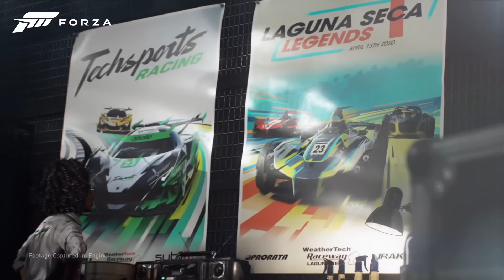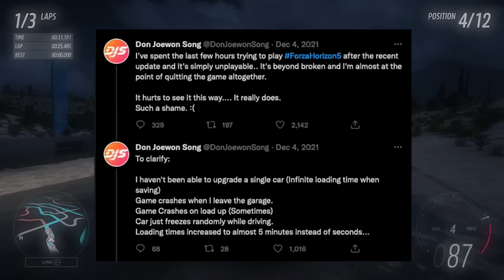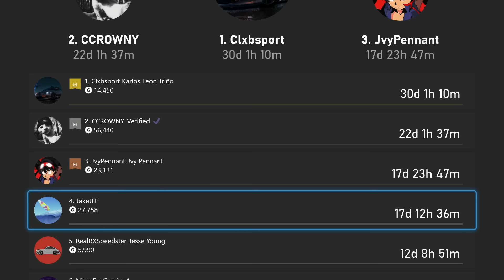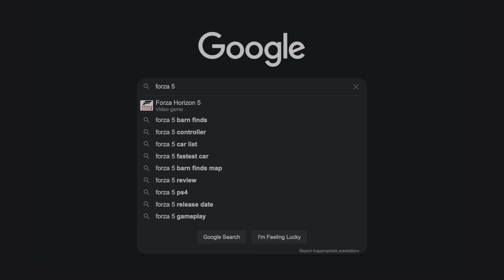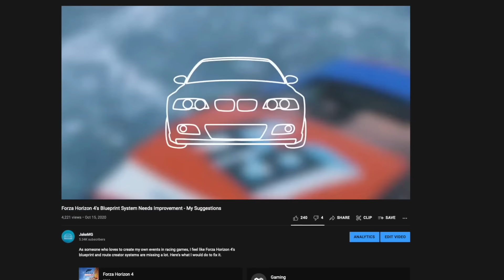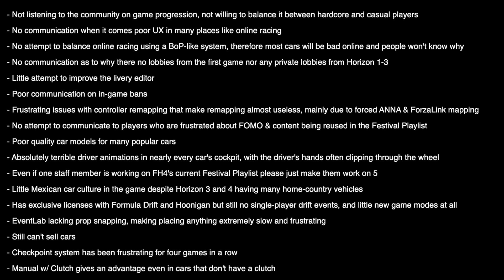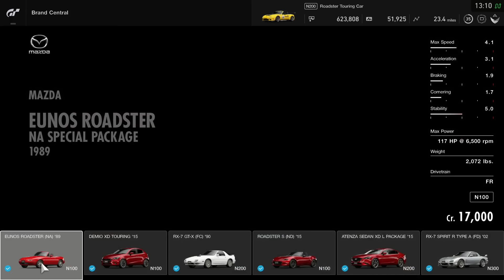Why Forza Horizon 5 Is "Dead"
I wanted to explain why Forza Horizon 5 is considered "dead" (even if I may not agree with that) by many despite the game's successful launch - and there might be reasons most didn't consider at first that are contributing to the problem.

If you didn't, tell me why! I'm always looking to improve.

Video Music:

Nu:Tone - Second Time Around

S.P.Y. - Illusion Of Time

Jurassic 5 - What's Golden (Instrumental)

Polaris - Empire

Shoutout to Jaz for sending Forza Horizon 2 footage!